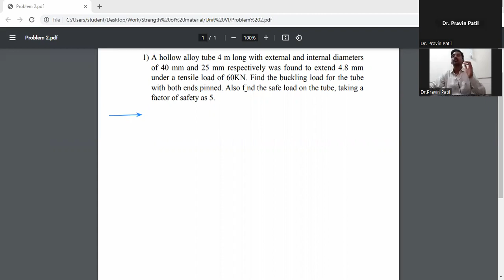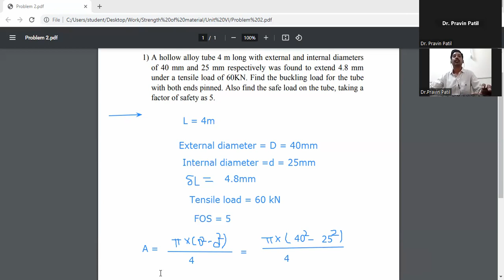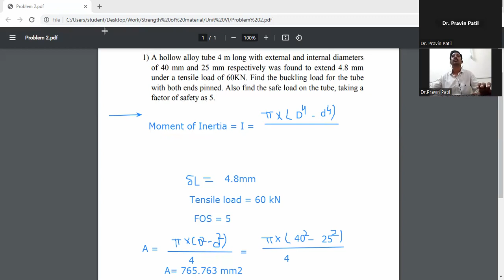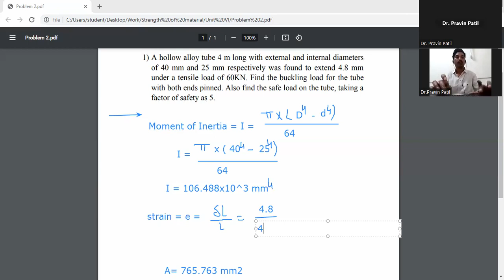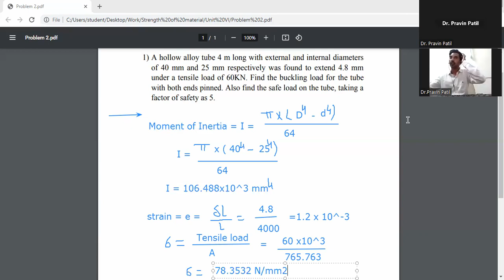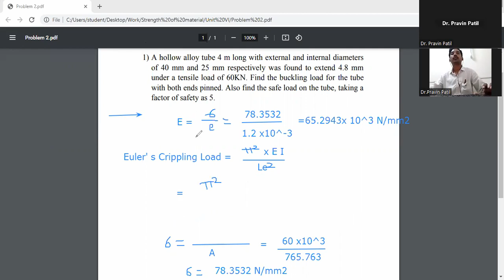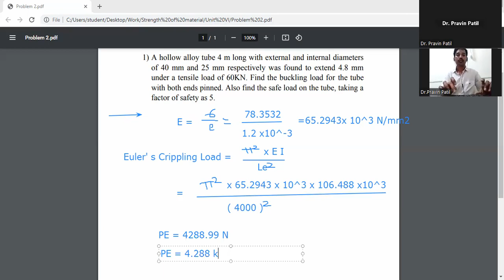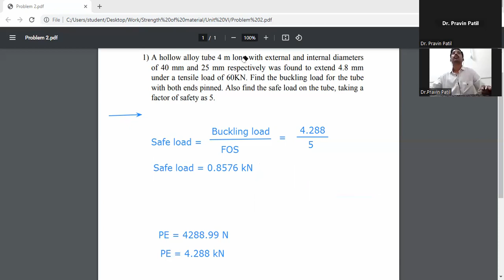Euler's Crippling load for tube/Hollow circular section/ Column/ Strength of Materials/ structures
A hollow alloy tube 4 m long with external and internal diameters of 40 mm and 25 mm respectively was found to extend 4.8 mm under a tensile load of 60KN. Find the buckling load for the tube with both ends pinned. Also find the safe load on the tube, taking a factor of safety as 5/ Euler's Crippling load for tube/Hollow circular section/ Column/ Strength of Materials/ structures